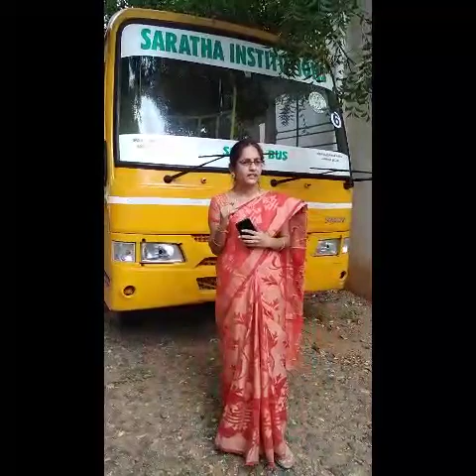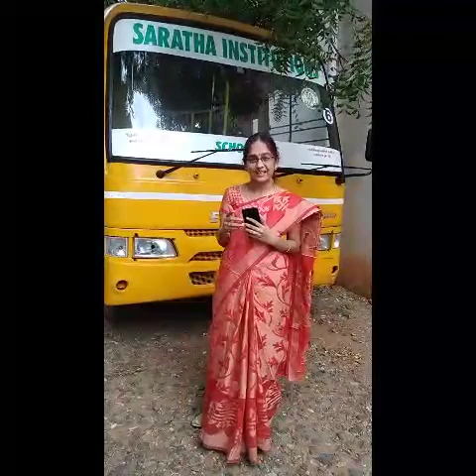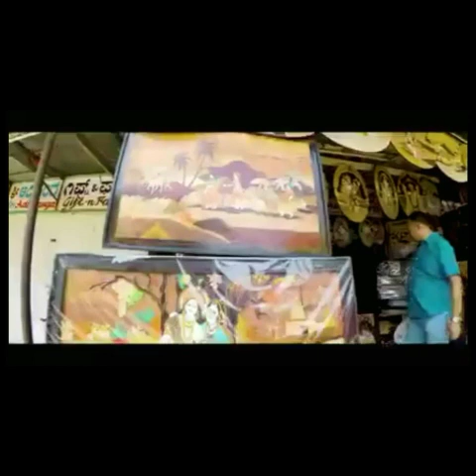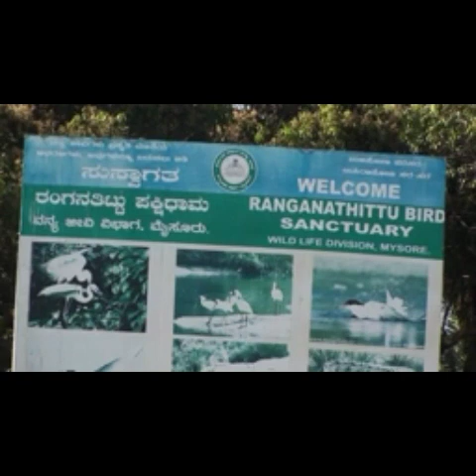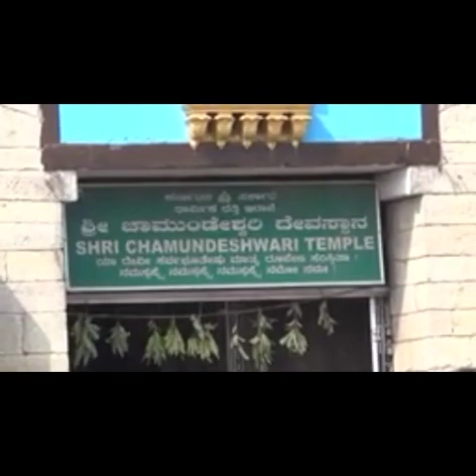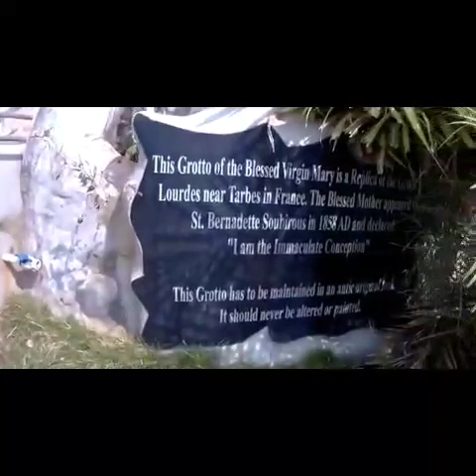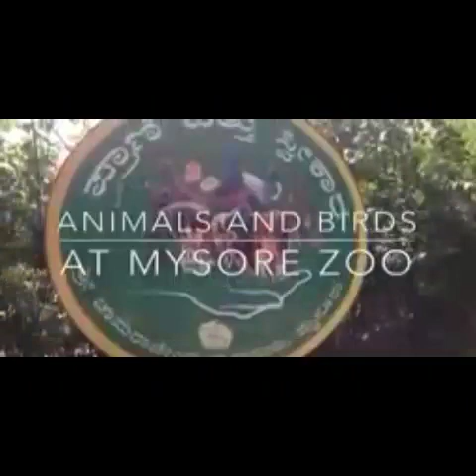Video tour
Saratha institutions Gobi